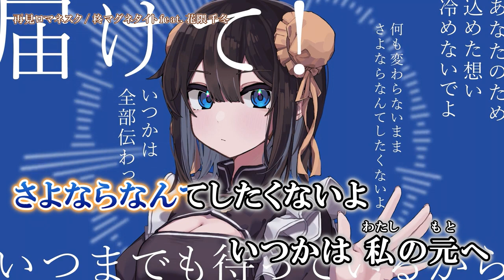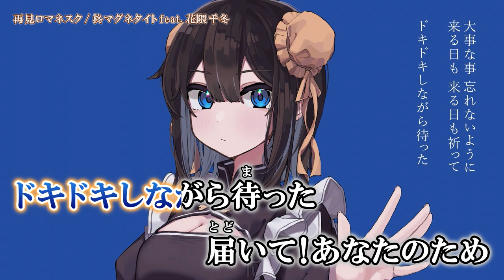【ニコカラ】再見ロマネスク【Offvocal】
柊マグネタイト - 再見ロマネスク feat. 花隈千冬 のカラオケ動画です。

※動画および音源をお借りしました。
ｰｰｰｰｰｰｰｰｰｰｰｰｰｰ
Original Credit
作詞作編曲調声MIX&Mastering映像 / 柊マグネタイト 様
歌 / 花隈千冬
ｰｰｰｰｰｰｰｰｰｰｰｰｰｰ